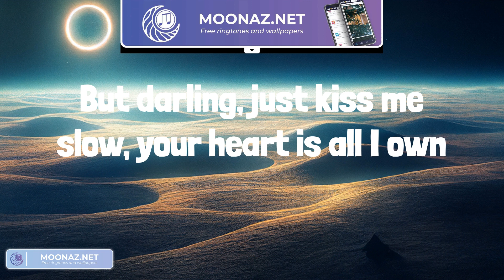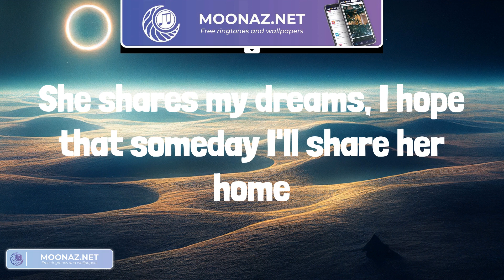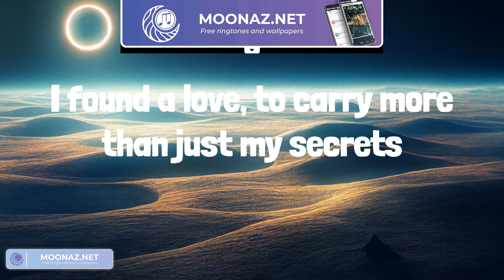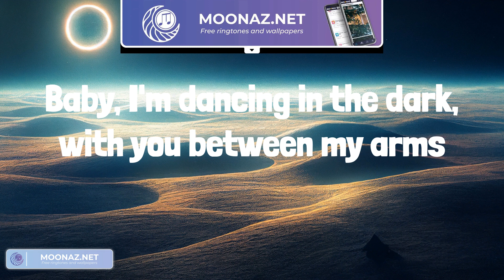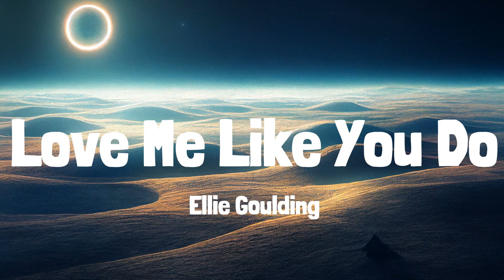Ed Sheeran - Perfect (Lyrics) || Ellie Goulding, Sia,... (Mix Lyrics)